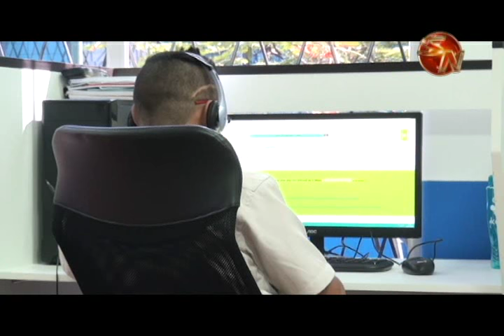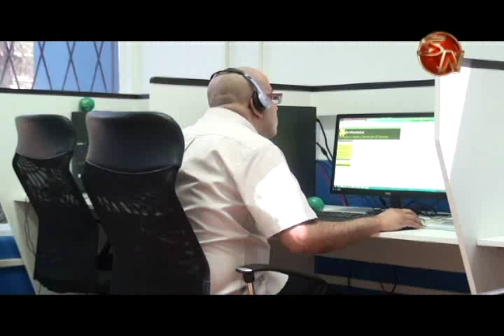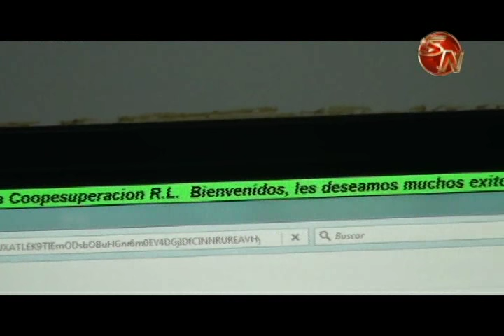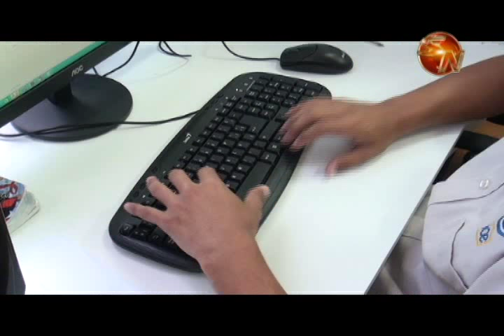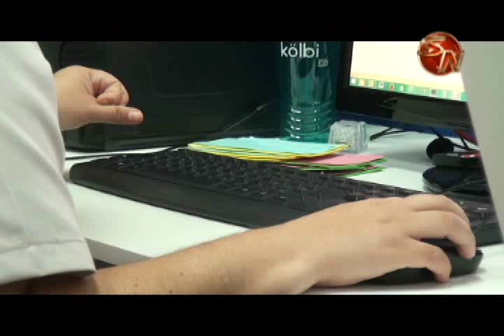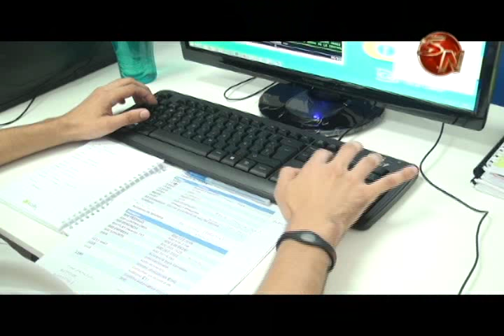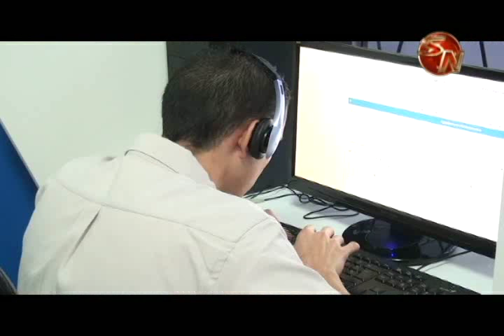12 personas con discapacidad estarán al frente del nuevo Centro de Atención de Llamadas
En una actividad sencilla, se dio por inaugurado el primer centro atención de llamadas en Pérez Zeledón, que estará a cargo de 12 personas con discapacidad física permanente para atención de servicios de información del 1193.